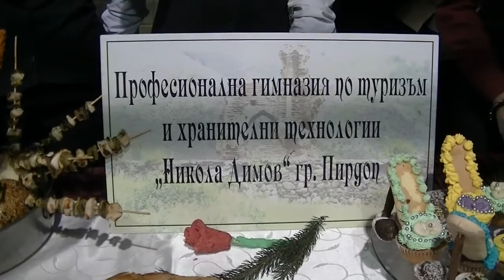Dani hleba- zlozba 18. 11. 2016.